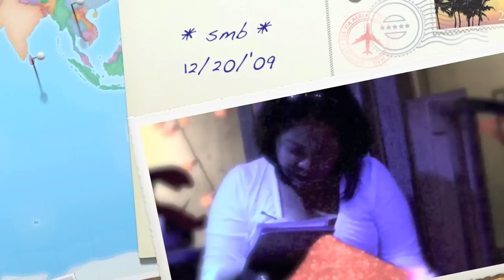SMB Party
SMB Christmas Party 09
-Written by Noreen Argamaso:

In lieu of the previous holiday seasons,

The SMB,

A group of friends, colleagues, husbands and wives held yet another successful Christmas party that aims to strengthen friendship and camaraderie amongst each and every person who are a part of this Barkadahan.

The party kicked start at more or less 2pm December 20th and it was sure gonna be a big hit sa Smash Hits.

Food was amazing (compliments to the chefs!!) and drinks were all over the place (as in V.O. coke, V.O. coke, V.O. coke kaka-umay (^__~).

Everyone connived to make The night a one of a kind costume themed party of the season.

There were men & women Santas everywhere, Arabs, Morrocans, Ambassador and Madams alike, even Son Gokou made it in time.

There was no reason not to be gay as the party unfolds, there were just one thing in everyones mind and that was to have a night fun-filled with surprises and laughter as once again

THE SMB hits the Christmas season with a BANG!

Grabe, the crowd went gaga over the SMB boys... . It was such a sight to behold...  We loved every second of their performance... Everyone was in ecstasy sa nakakahumaling nilang indayog sa entablado... Ang mga misis abot tenga ang mga ngiti watching their hubbies danced like a gulaman sa stage... I wonder whether they were proud or in shame sa mga pangyayaring way beyond their control hahaha just kidding am sure the wives just liked everybody else was very happy and proud sa courage ng mga guys na ito to make our night more special...

Guys,,, your efforts and time was not at all wasted... the smile on everyones faces during your performance was enough consolation for your deeds.

Kudos to all our Chefs (Elmer, Meliton, JR, Des, Alden, Tina) who made a very sumptuous meal for everyone to share.

Our very professional Photographer Randy, for making everyone look fabulous in all of our pictures.

Everyone of the SMB troops who joined hand-in-hand to make this party possible, and special mention to our Main Man Alden, punong abala para sa ating event and up until now he still doesn't fail to amaze us with our videos wonderfully made.

Our deepest appreciation goes out to each and every one who made thisnight, a spectacular event for everyone to remember.

Congratulations everyone... It was indeed a job well done!